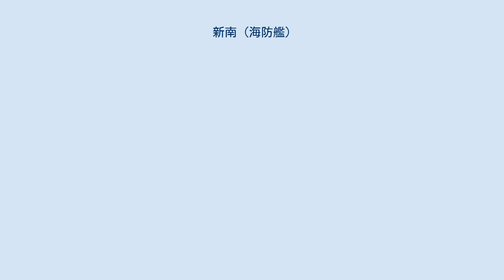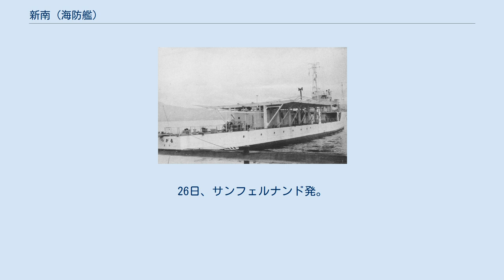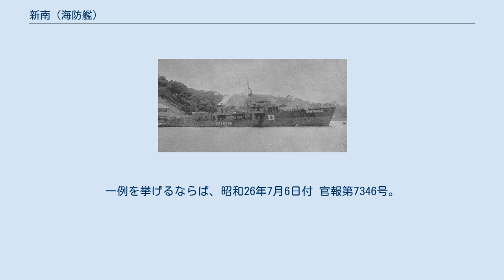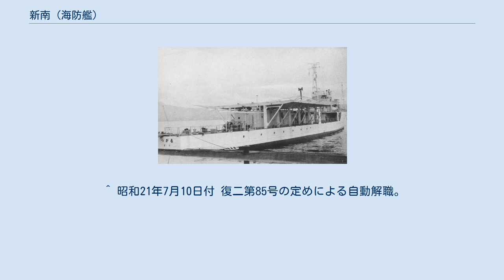新南 (海防艦)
新南（しんなん）は、日本海軍の海防艦。
鵜来型海防艦の5番艦。
太平洋戦争を生き延びて戦後は掃海に従事し運輸省の定点観測船、次いで海上保安庁の巡視船、最後は石油開発公団の宿泊船となった。
 マル急計画の海防艦甲、第310号艦型の29番艦、仮称艦名第338号艦として計画。
1942年2月14日、海防艦乙型（基本計画番号E20）の基本計画の決定により第322号艦型に計画変更。
1943年7月5日、海防艦改乙型（基本計画番号E20b）の設計が完了したため、第310号艦型と第320号艦型の未起工艦のうち本艦を含む8隻は、基本計画番号E20bに従って建造されることになった。
また、未起工艦8隻のうち日立造船に建造が割り当てられていた3隻は、用兵側から要望のあった掃海具を装備した通称「日振型」として建造されることになる。
 1944年5月24日、浦賀船渠株式会社で建造番号第570番船として起工。
9月1日、新南と命名されて鵜来型海防艦の5番艦に定められ、本籍を佐世保鎮守府と仮定。
5日進水。
16日、艤装員事務所を浦賀船渠株式会社浦賀造船所内に設置し事務開始。
10月21日竣工し、艤装員事務所を撤去。
同日付で本籍を佐世保鎮守府に、役務を佐世保鎮守府警備海防艦にそれぞれ定められ、呉防備戦隊に編入。
対潜訓練隊に配され基礎術力練成教育に従事。
11月26日、第一海上護衛隊に編入。
 1944年11月30日、ミ29船団（15隻）を護衛し門司発。
12月2日、アメリカ潜水艦の攻撃を受け2隻が被雷沈没して以降、船団は分裂状態となり、10日高雄に入港した輸送船は1隻のみだった。
同日、第一海上護衛隊は第一護衛艦隊に改編。
 12月14日、タマ36船団（4隻）を護衛し高雄発。
途中、枋寮とサブタン島を経由し、24日サンフェルナンド着。
25日、第二十一海防隊に編入。
26日、サンフェルナンド発。
31日、高雄着。
 1945年1月1日現在、第二十一海防隊司令海防艦。
3日、タア01船団（9隻）を護衛し高雄発。
5日、厦門着。
6日、厦門発。
7日、左営着。
10日、ヒ87船団を護衛し左営発。
13日、香港着。
香港在泊中は連日空襲を受け新南は戦死2名、戦傷22名、至近弾により各所に破孔が発生するなどの損害を出す。
20日、ヒ87B船団を護衛し香港発。
21日、海南島南口で触礁し重油タンクの漏水、左舷推進器羽折損、水中探信儀使用不能の損害を出す。
新南が香港で積載した託送品と便乗者を屋久へ移載し、新南は海南島で投錨して応急修理の後、香港へ回航。
24日から29日まで入渠し修理を行う。
29日、倉橋とともに基隆へ回航し、31日基隆着。
 2月3日、タモ40船団（4隻）を護衛し基隆発。
途中、泗礁山を経由し12日、六連に到着。
13日から3月5日まで、佐世保海軍工廠で入渠し修理と整備を行う。
この修理中に13号電探を設置。
 3月5日、ヒ88F船団と合同のため佐世保発。
伏瀬灯台-彦島を経由し、7日に対馬北端で同船団と合同。
8日、六連着。
12日、ヒ99船団を護衛し六連発。
15日、居金島南方で宇久とともに光島丸船団と合流のため同船団から分離。
22日、厦門沖で光島丸船団と合同。
韮山列島と泗礁山を経由し、26日六連着。
 4月2日、AS3作戦参加のため門司発。
以後、主として的山浦を拠点に五島列島周辺海域の対潜掃蕩に従事。
終戦時は佐世保に所在。
11月30日、海軍省の廃止に伴い除籍された。
 なお、各海防艦が艦橋前に装備した三式迫撃砲は1945年5月頃に撤去の訓令が出されていたが、新南については佐世保海軍軍需部に提出した兵器還納目録に八糎迫撃砲の記載があり、終戦時まで迫撃砲を装備していたことが判明している。
 復員庁掃海艦新南 （1946年9月1日、舞鶴港） 1945年12月1日、第二復員省の開庁に伴い、佐世保地方復員局所管の掃海艦に定められる。
 1946年7月10日、掃海艦籍のまま掃海母艦と呼称され、定員を除かれる。
 1947年2月10日、復員庁第二復員局掃海監部附属に編入。
6月26日、復員庁第二復員局掃海監部附属を解かれ、佐世保地方復員局所管の特別輸送艦に改められる。
同日付で特別保管艦に指定され、舞鶴特別保管艦艇第二保管群に配される。
11月1日、特別輸送艦の定めを解かれた。
 石油開発公団宿泊船つがる 1947年12月26日、新南は運輸省へ移管され、中央気象台の...